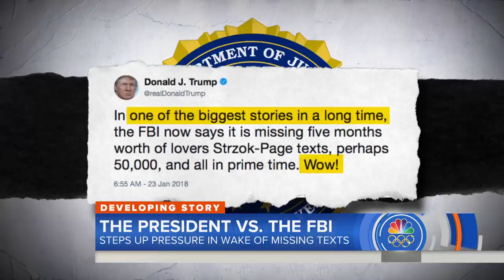President Donald Trump Escalates His Feud With The FBI | TODAY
As the Russia investigation gets closer to President Donald Trump, he’s escalating his fight with the FBI – specifically over missing text messages between two former members of the special counsel’s team. NBC chief White House correspondent Hallie Jackson reports for TODAY.